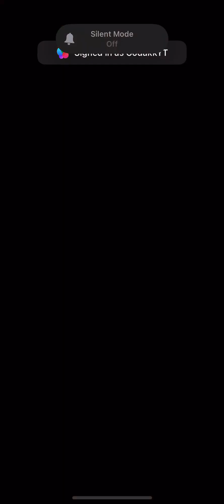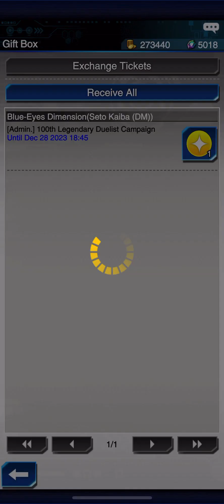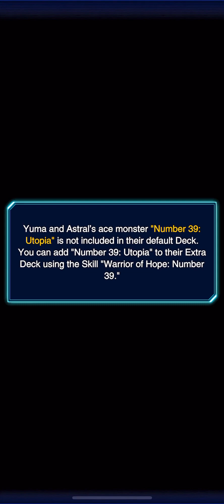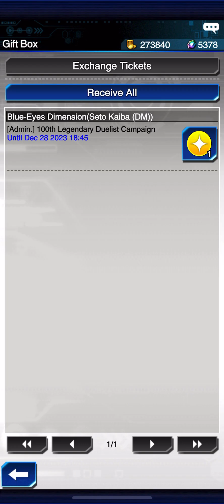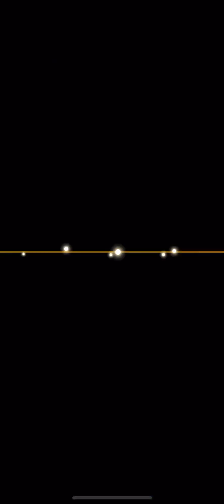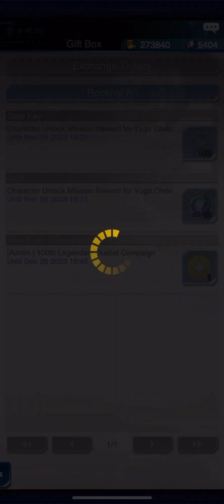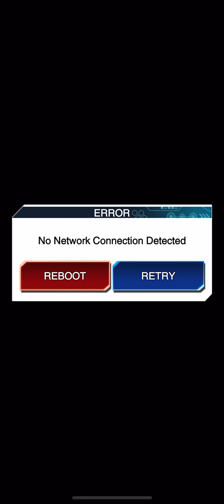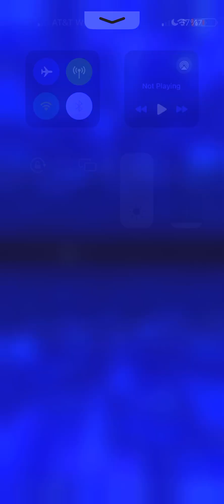Yu-Gi-Oh! Duel Links Gameplay Part 9